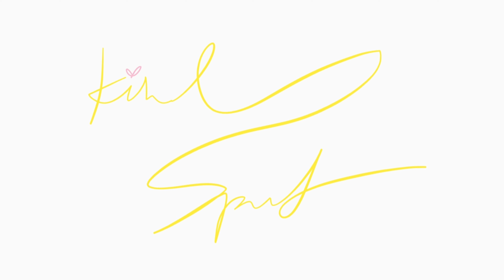Kind Spirit // song (original)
"The Lord is kind and shows mercy. He does not become angry quickly but is full of love. The Lord is good to everyone; He is merciful to all He has made." (Psalm 145:8-9 NCV)

Throughout this past year, "kindness" has been a running theme for me. I have found that the dearth of such a thing is a poison that spreads. A whirlwind of hurtful experiences has taught me, most of all, that I would make a bad God - for a good God never changes and a good God always loves, despite it all. Where I thought I excelled in, I saw so much failure that threatened to destroy almost everything I knew about myself. And yet I can only trust that He will bring about restoration, and He will bring about new life.

"Kind Spirit" by jot:

Are you broken down in shame
Let go of your need to remember
Are you swallowed up by pain
This pain, you can surrender

Your Father, He holds your head up high
You thought He brought you low
He just wanted you to grow into the likeness of His Son

Yeah, man may fail
But God will not
And man may steal
And soon forgot

And soon forgot

But Spirit, kind Spirit
He gives you peace
The kind that only Kindness can leave
Yeah Spirit, kind Spirit
He models grace
Forgiveness dispensed beyond the grave

And soon forgot

jot: If only to touch one, for the One.
(I'm just a temporary jot, looking forward to an eternal home; in all my jotting, I just wish to please Him.)